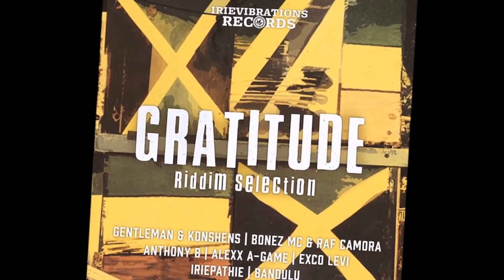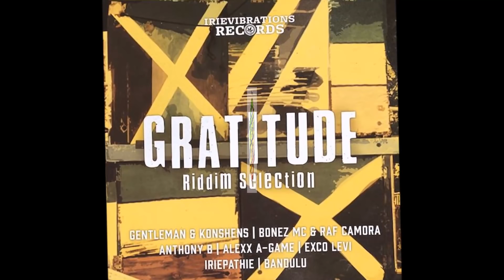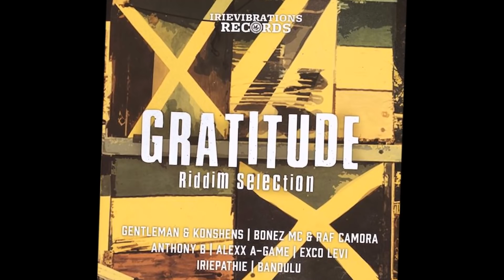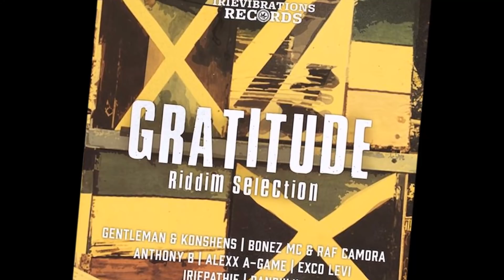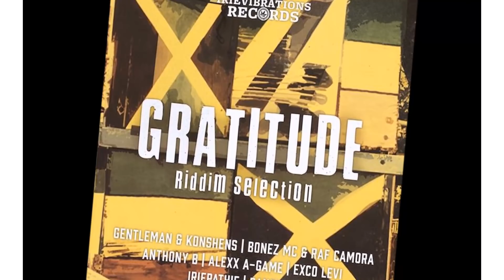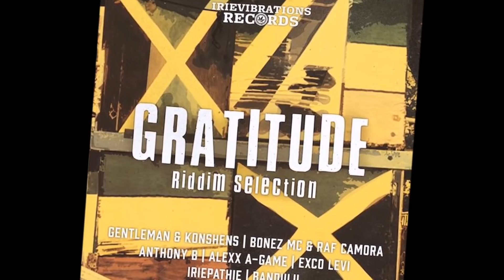Gratitude Riddim (Irievibrations Records | 2017 | Rascal Editz Mix)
Gratitude Riddim (2017) - Irievibrations Records

This mix is for your listening pleasure only.
Please support the artists and producers by purchasing their music.

Tracks:
Alexx A-Game - Step Inna The Place
Anthony B - Dem A Vampire
Bandulu - Waan No War
Bonez MC & Raf Camora - Dankbarkeit
Bonez MC & Raf Camora - Dankbarkeit (Syrix Dub Version)
Exco Levi - Yes Jah
Gentleman & Konshens - Make It Play
Iriepathie - Reggae Hier
Irievibrations - Gratitude Riddim Instrumental